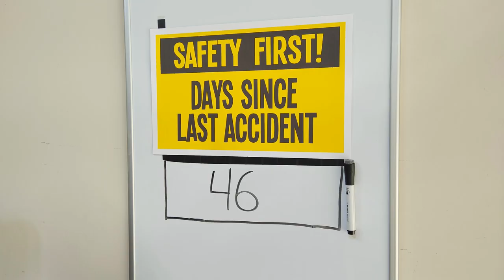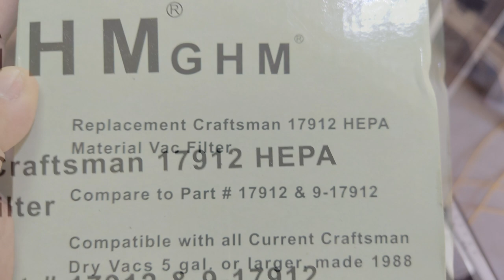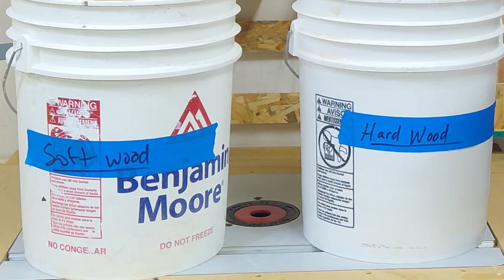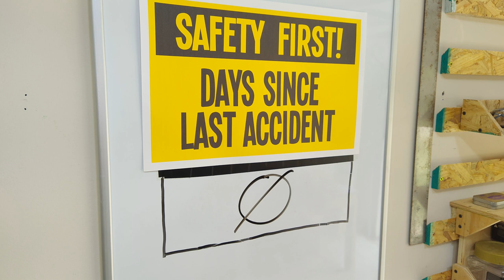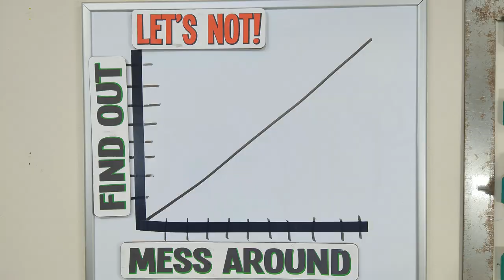Organizing Your Shop Doesn't Have to Be Expensive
“Deeds will not be less valiant because they are unpraised.” - Aragorn

Today I’m trying to save a life! Question for you…How often do you think about shop safety? Me… Not enough and I’m sure I’m not alone in that camp. Let's change that! We can all be safer in the shop, so let's start today.

Timestamp:
00:00 Intro
00:18 Removing One Excuse
02:10 Nitrogen And Oxygen
05:37 Warning Semi-Graphic Image
05:48 The Story Behind Right Thumb
06:28 Organized Safety
12:13 Check Yo Self
12:52 Warning Semi-Graphic Image
13:04 The Story Behind Left Thumb
14:03 Visual Reminders!
14:56 Keeping My Body Parts Safe
20:13 Wrap it up!